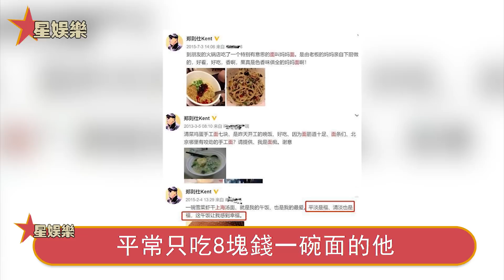兩度碾壓成龍得影帝，身價上億卻被迫住貧民窟怪病纏身，“肥貓”鄭則仕近照曝光太驚人，小14歲嬌妻真實面目藏不住！星娛樂 鄭則仕#